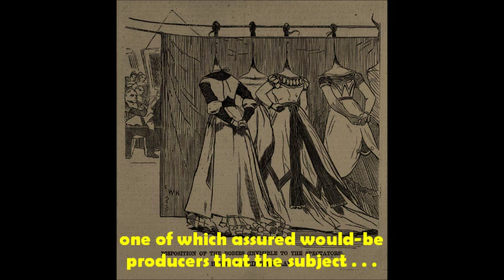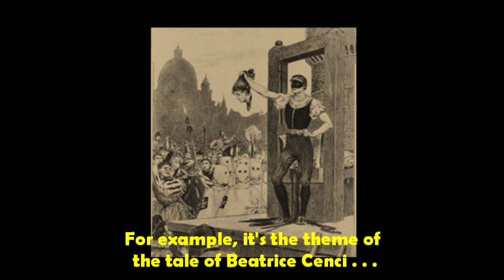Jane Campion-The Piano-Australia/New Zealand-1993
Directed and written by Jane Campion; produced by Jan Chapman et al.; shot by Stuart Dryburgh; scored by Michael Nyman; starring Holly Hunter, Sam Neill, and Anna Paquin; for The Australian Film Commission, CiBy 2000, and Jan Chapman Productions; in 1993. Posted to accompany "An Illustrated History of the Early Cinema"